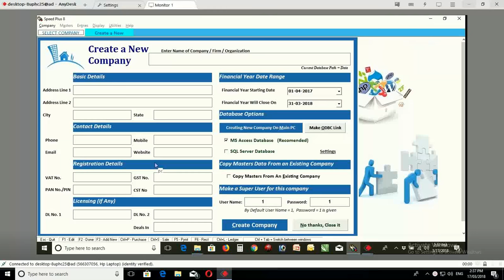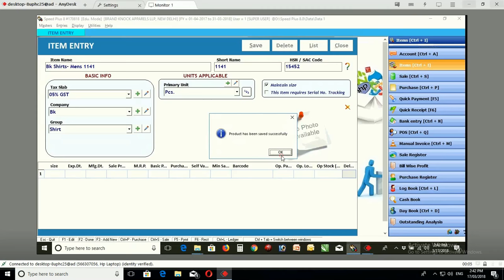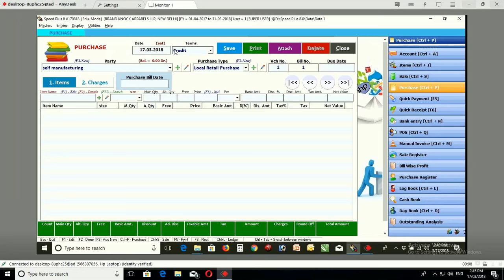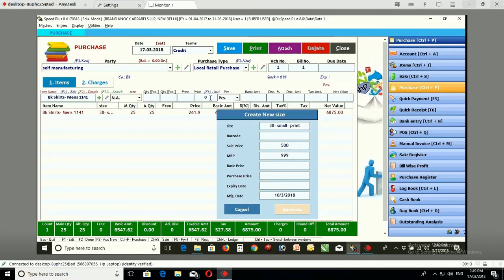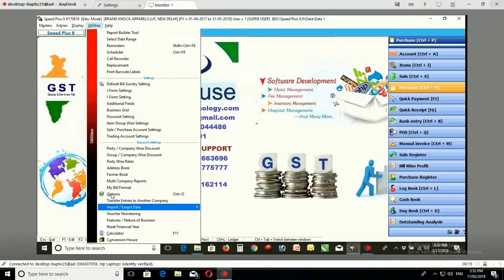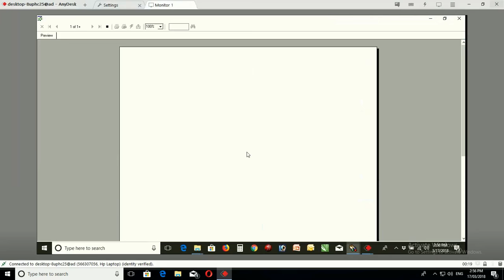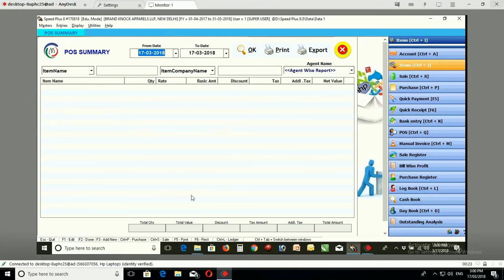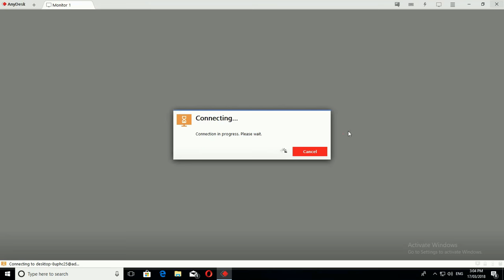SPEED PLUS COMPANY CREATION-8871702803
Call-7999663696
Please click on for free demo

HOW TO CREATE COMPANY IN SPEED PLUS  CALL-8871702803,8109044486